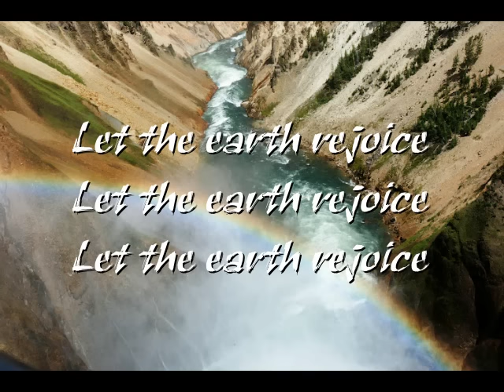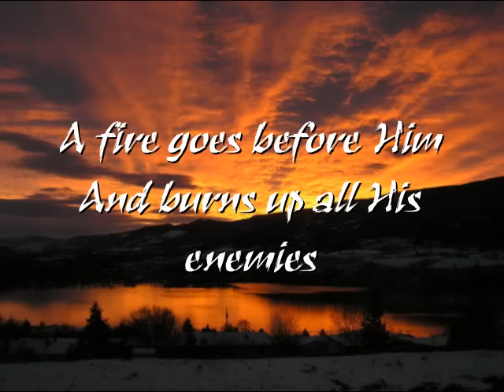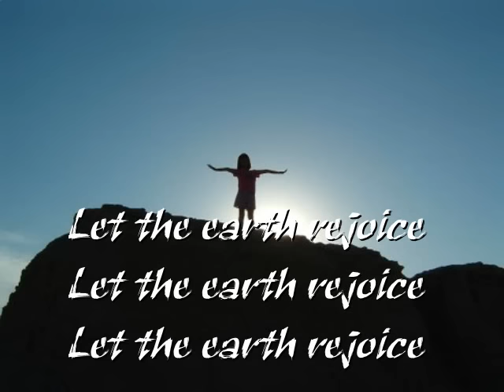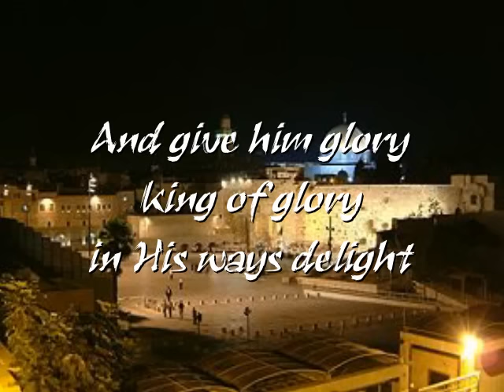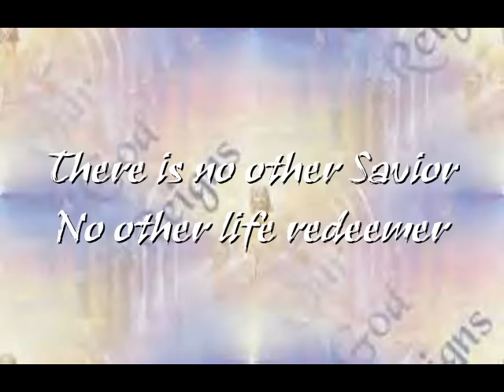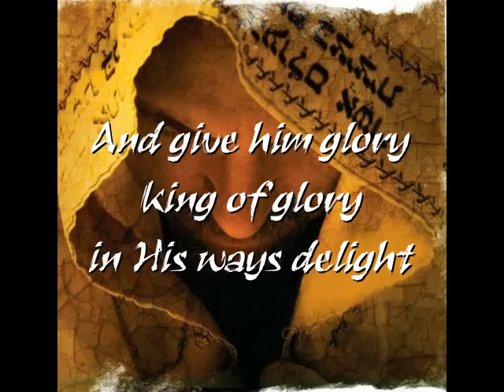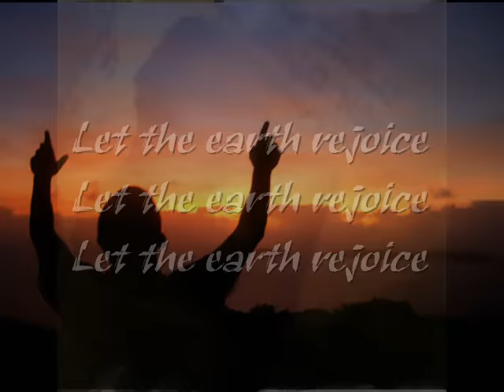The Lord Reigns and One God with Lyrics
Let the earth rejoice
Let the people be glad
That our God reigns

A fire goes before Him
And burns up all His enemies
The hills melt like wax
At the presence of the Lord

The heavens declare
His righteousness
The people see His glory
For You O Lord are exalted
Over all the earth

Hear O Israel
The Lord thy God is one God
And thou shalt love the Lord thy God
with all of thy heart
with all thy soul
with all of thy mind
with all of thy strength
Hear O Israel